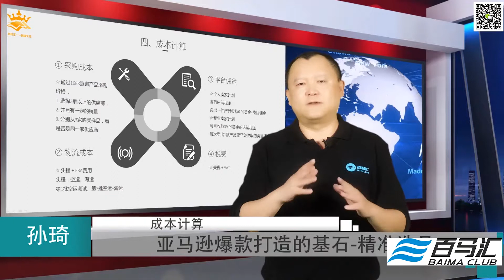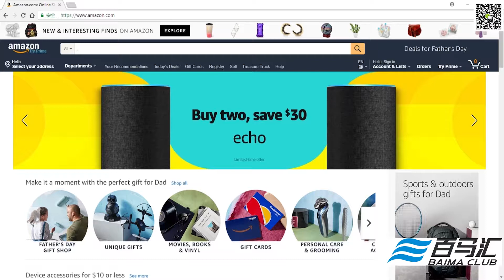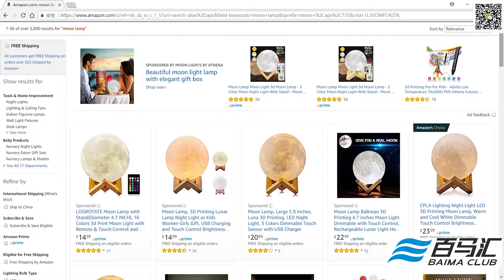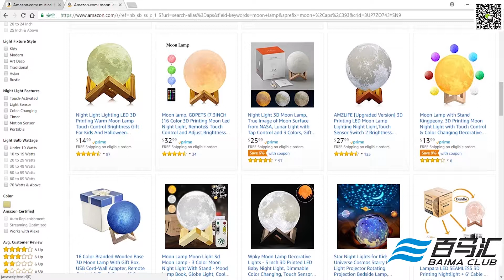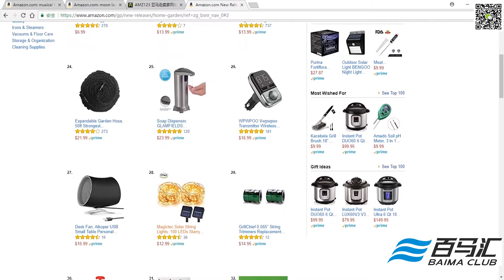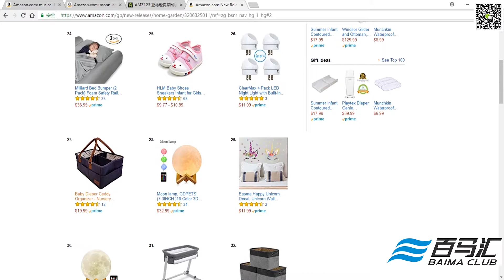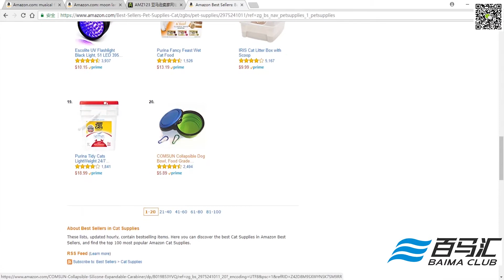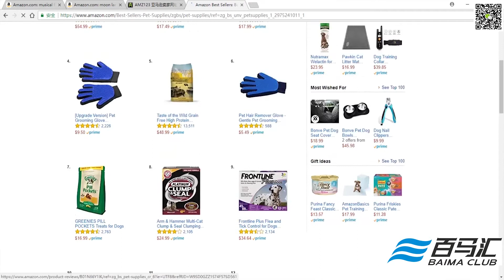百马汇孙教官——亚马逊成本计算，亚马逊卖家成本计算，亚马逊自发货成本计算，亚马逊成本计算公式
百马汇孙教官---完全实战派！更多免费视频： 亚马逊成本计算，亚马逊fba成本计算器，亚马逊开店成本计算表，美国亚马逊成本计算器，亚马逊北美fba成本计算器，，亚马逊选品的成本计算，亚马逊法国成本计算，亚马逊sku成本计算，亚马逊 fba成本计算器，亚马逊产品成本计算，，日本亚马逊成本计算，fba亚马逊成本计算表，亚马逊 成本计算，亚马逊欧洲站成本计算，亚马逊空运成本计算公式，亚马逊物流成本计算，亚马逊境外电商运输成本计算，亚马逊amazon成本计算，亚马逊美国站成本计算，亚马逊欧洲 成本计算，亚马逊后台价格和成本计算，亚马逊成本计算期，亚马逊德国站运营成本计算，亚马逊汽配产品成本计算，亚马逊成本计算的网址，亚马逊费用成本计算，亚马逊运营成本计算，亚马逊成本计算器计算，亚马逊每条链接成本计算，亚马逊头程运输成本计算，亚马逊窗帘成本计算方法，亚马逊物流成本计算器，亚马逊fba成本计算，成本计算亚马逊英国，亚马逊北美站成本计算，亚马逊美国站的成本计算公式，亚马逊 eub发货 成本计算，亚马逊+eub发货+成本计算，亚马逊产品成本计算公式，亚马逊运营费用成本计算，亚马逊成本计算器，亚马逊计算成本计算公式，亚马逊产品单价成本计算，亚马逊运费成本计算器，亚马逊店铺成本计算表格，亚马逊成本计算插件，亚马逊选品成本计算，英国成本计算亚马逊，亚马逊买家成本计算，亚马逊成本计算表格，亚马逊北美站开店成本计算，亚马逊美国站成本计算器，亚马逊广告成本计算，亚马逊卖家 成本计算，亚马逊日本站成本计算，亚马逊欧战站成本计算，亚马逊产品成本计算器，亚马逊电商的成本计算，亚马逊成本计算公式例子，亚马逊，百马汇